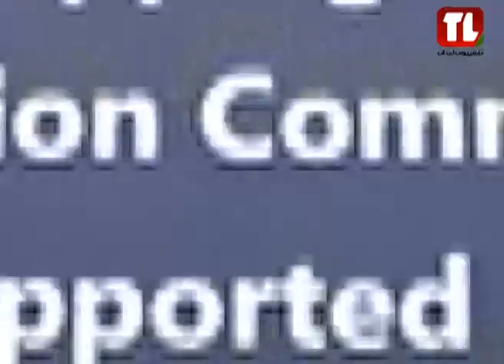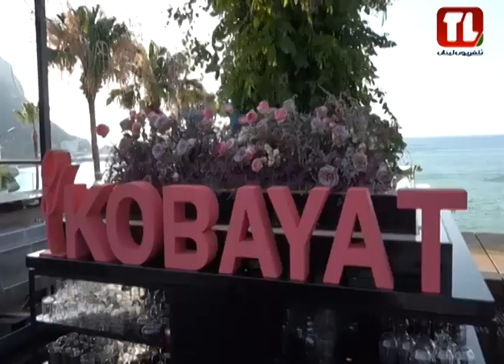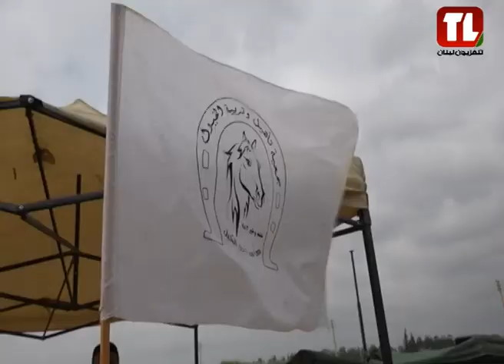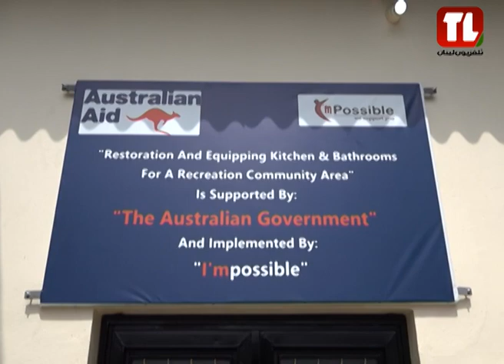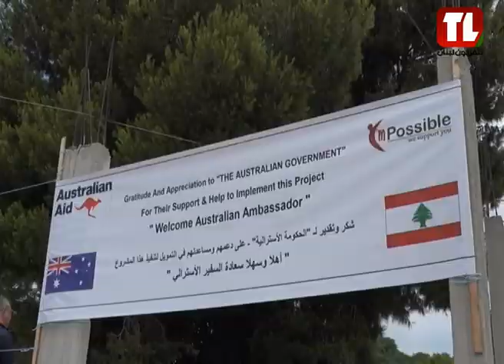مرايا الشمال - 23/7/2023